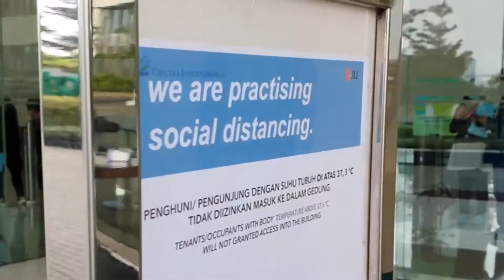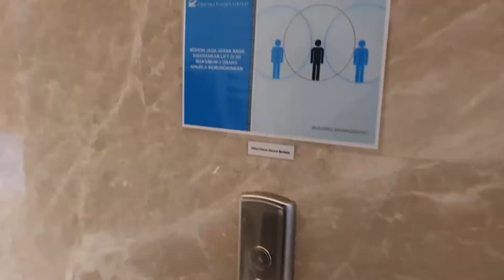Protokol The New Normal - Marketing Gallery Ciputra International (Ciputra Group)